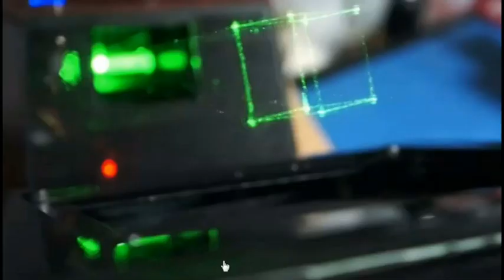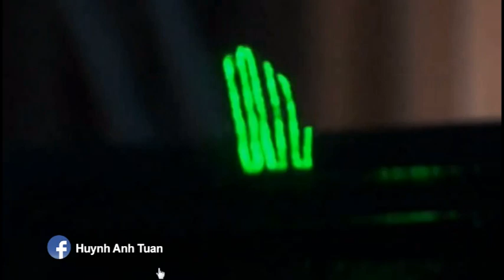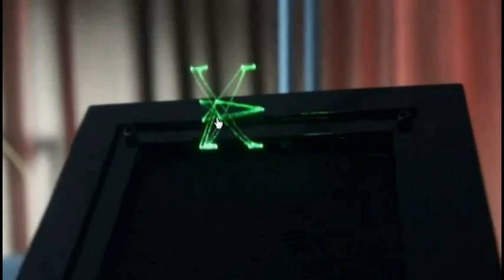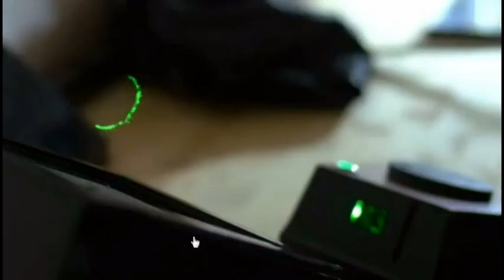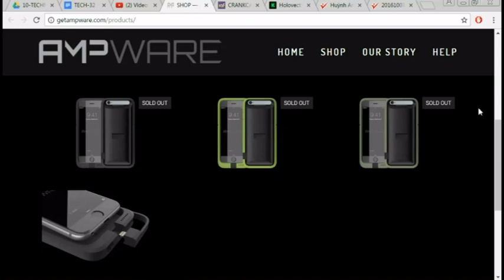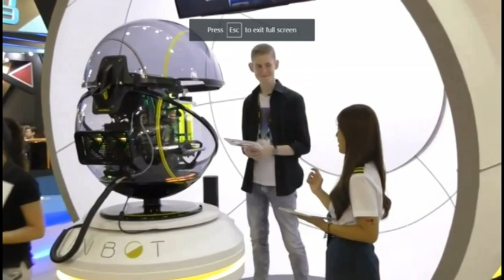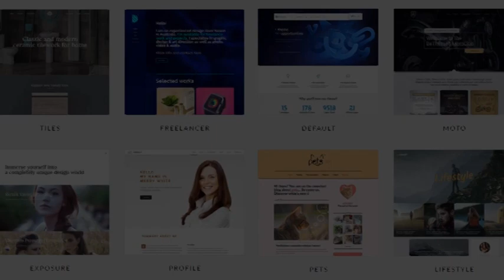TIN TUC CONG NGHE MOI NHAT ANH TUAN 2017 06 01 #32 Part 2 2